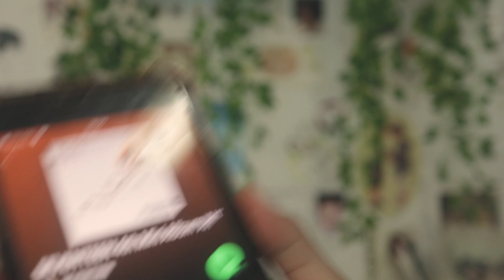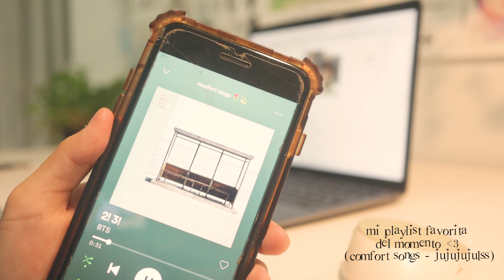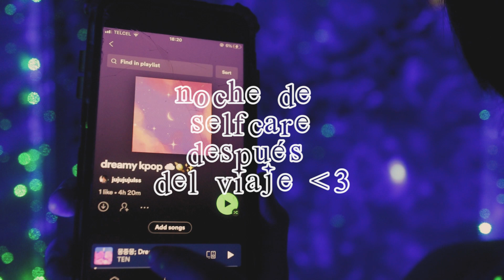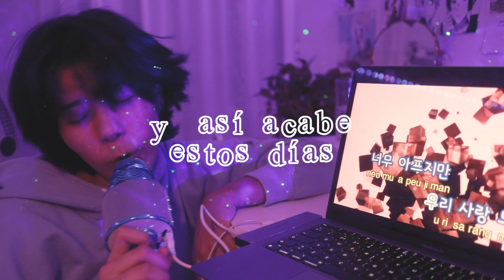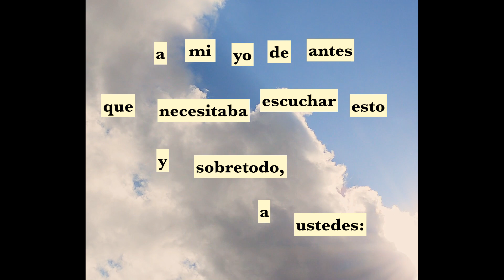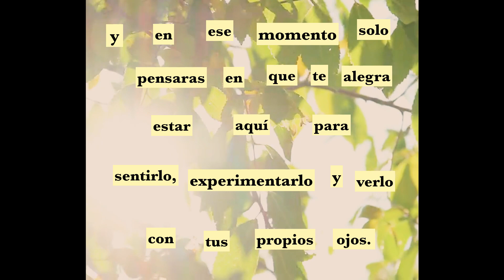vlog. life goes on 💌.~ encontrando felicidad en el día a día 🌱 prevención del su1c1d10 2021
｡ﾟﾟ･｡･ﾟﾟ｡

a mi yo del pasado, por cada vez que se te paso por la mente querer abandonar y acabar todo, cada vez que llorabas preguntándote si algún día mejoraría; y sobretodo a ti, quien puede estar pasando por lo mismo:

llegará el momento en el que entenderás lo primordial de la vida: nada es para siempre.
todo tu dolor, tu sufrimiento y tu tristeza no serán eternos.
aunque no lo puedas ver tú mismo en este momento, aquí estaré yo para recordarte y asegurarte una y otra vez, cuantas veces sea necesario que las cosas cambian y mejoran; qué siempre hay alternativas y una salida.
no te mentiré y diré que es fácil porque nada nunca lo es; puede llegar a ser exhausto, incómodo, abrumador e incluso a dar miedo; pero una vez que decidimos que queremos salir del hoyo y avanzar a algo mejor y conseguimos ayuda, las cosas comenzarán a moverse.
tengo que avisarte que sanar es un proceso muy difícil e incierto; muy seguramente recaerás en el camino, puede que muchas veces y otras querrás simplemente darte por vencido.
 pero en esos momentos deberás aferrarte a las cosas que quieres lograr o experimentar, por más pequeñas o insignificantes que parezcan; estrenar ese nuevo outfit, grabar ese nuevo video, conocer a tu artista favorito, acariciar una vez más a tu gato.
deja que incluso las cosas más mínimas sean tu ancla que te mantengan aquí.
y te lo recuerdo de nuevo, las cosas mejorarán.
tal vez no mañana o dentro de una semana; pero lo harán.
y llegará un día en el que podrás escribir tu propia carta a tu yo de ahorita asegurándole esto como yo lo estoy haciendo contigo; porque ya habrás sido testigo de mis palabras por tu propia cuenta.
así que quédate.

⁀➷ con amor, juls.

✧･ﾟ: *✧･ﾟ:* ✧*:･ﾟ✧ ✧･ﾟ: *✧･ﾟ:* ✧

꒰ m i s  r e d e s ꒱ ₊˚ˑ༄

꒰ s o b r e  m i ꒱ ₊˚ˑ༄

↷ cualquier pronombre
soy juls ᵔᴥᵔ vivo en el sur de mexico y tengo 19 años (2002)
cumplo el 11 de julio, tengo solar  en cancer ♋︎ y mi ascendente y mi luna en leo ♌︎
soy enfj 4w3
me gusta el anime, los gatos, la musica clásica, el kpop, mitski, aprender cosas nuevas , soy vegan antiespecista y sigo los ideales punk.
hablo mucho de mis gustos y puedo llegar a spamear de ello (๑•́‧̫•̀๑)
me gusta la moda y comprar en el tianguis, hacerme cambios de looks, armar outfits, aprender cosas nuevas y hacer videos sobre mi vida e intereses

꒰ m i  e q u i p o ꒱ ₊˚ˑ༄

✧ camara
✧ lente
canon ef-m 22mm
✧ edición
premiere pro

꒰ m ú s i c a ꒱ ₊˚ˑ༄

꒰ s u b  c o u n t ꒱ ₊˚ˑ༄

259, 314